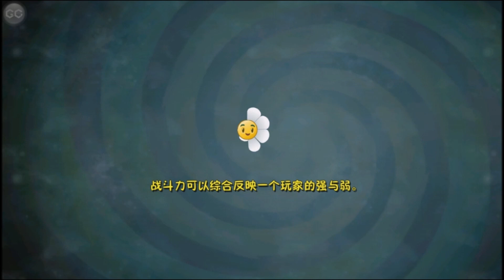[Android][Beta 1] Plants vs. Zombies: All Stars - Great Wall of China Day 5 BOSS First Star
New games: new zombies, plants and worlds for free :)

New Amazing Videos:
Platforms: IOS, Android,
Publisher: EA - Electronic Arts
Developer: PopCap Games
Video creator: Me (Hawk)
Video concept: Me (Hawk)
Video editing: Me (Hawk)
Softwares: Bandicam, Sony Vegas Pro & Adobe.